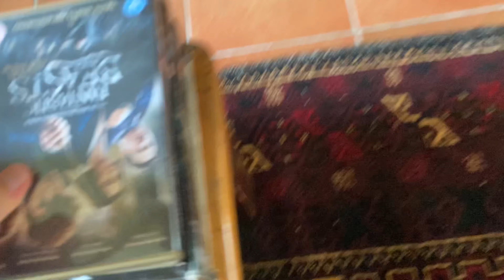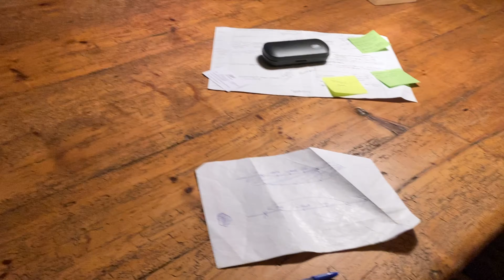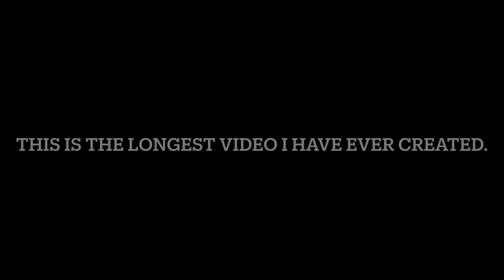Harry Potter Full Marathon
It's finally here! Join me as I team up with Zach in an attempt to watch every single Wizarding World film without stopping. Do we succeed? Do we fail? Stick around to find out!

Edit: 51, actually.

~Links~

~Music~

Music used within the video itself:
Hotel Mario - Main Theme
Earthbound - Apple Kid's Theme
Paper Mario - Goomba Village
Super Mario RPG - Here's Some Weapons